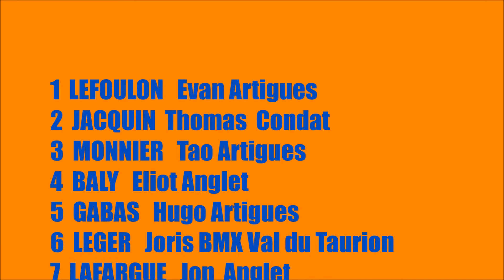Coupe D'Aquitaine 2014 # 11 Terrasson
Finale  Pupilles B Terrasson